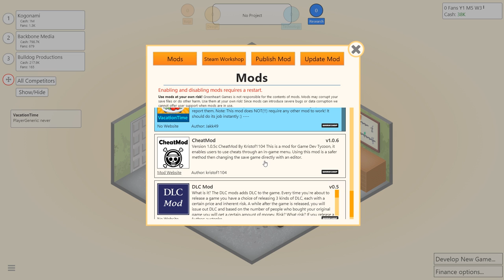Game Dev Tycoon - #4 - Mods - Let's Play / Gameplay / Construction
Time to build something, this time in Game Dev Tycoon.

A journey through gaming history.

Start in the 80s: Start your adventure in a small garage office in the 80s. Enjoy the hand-crafted level design while you develop your first simple games. Gain experience, unlock new options and create your first game engine.

Create games your way: In Game Dev Tycoon the decisions you make during development really matter. Decide which areas you want to focus on. Does your game need more gameplay or should you focus more on quests? These decisions will have a major impact on the success of your game.

Grow your company: Once you have successfully released a few games you can move into your own office and forge a world-class development team. Hire staff, train them and unlock new options.

Make larger more complex games: With experience and a good team, you can release larger, more complex games. Larger games bring new challenges and you will have to manage your team well to deliver hit games.